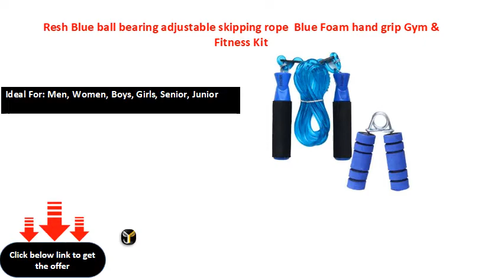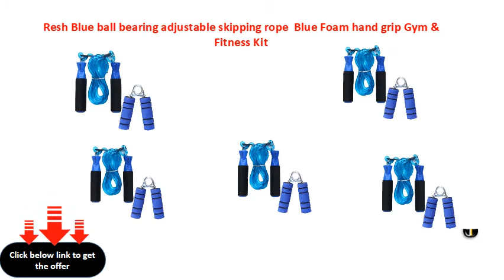Resh Blue ball bearing adjustable skipping rope Blue Foam hand grip Gym & Fitness Kit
Sport Type: Gym & Fitness
Ideal For: Men, Women, Boys, Girls, Senior, Junior
Color: Blue